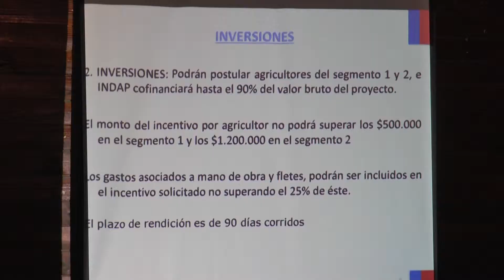CEREMONIA DE CIERRE DE ACTIVIDADES 2014 DEL PROGRAMA PRODESAL DE SANTA CRUZ